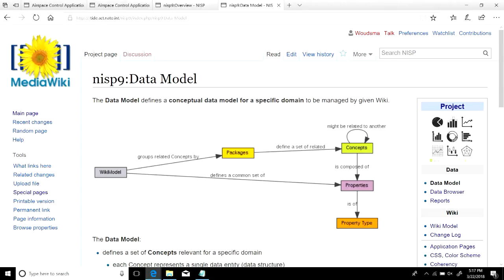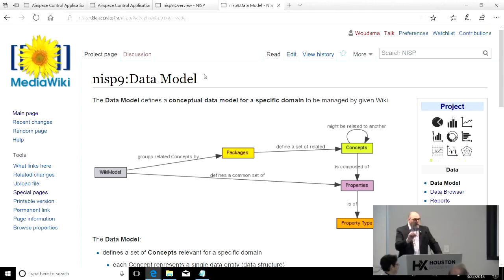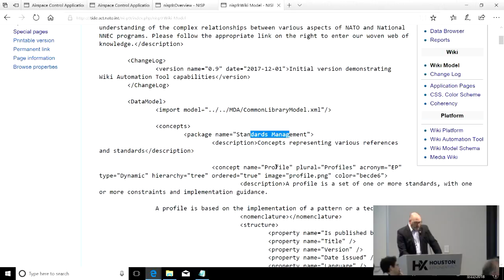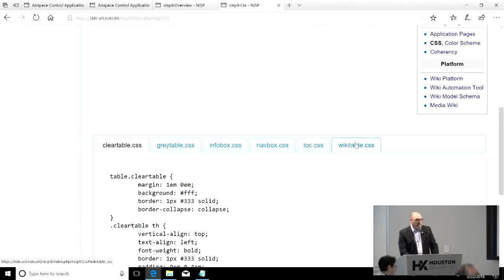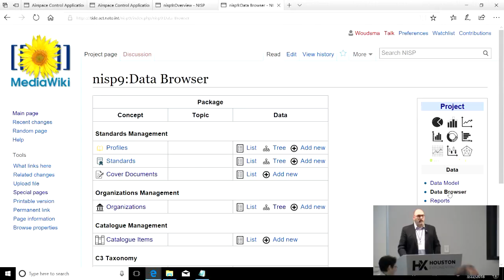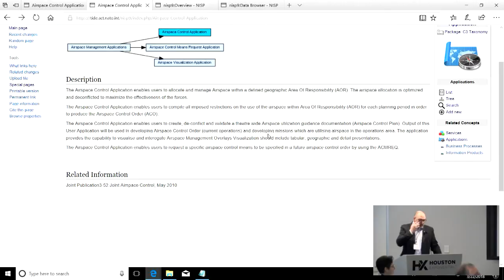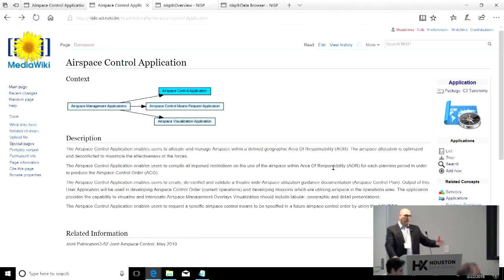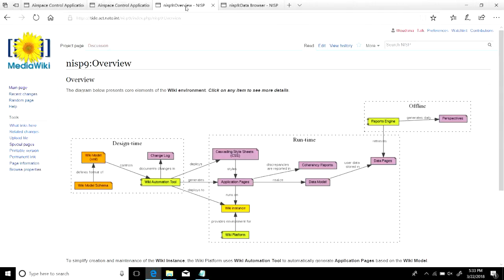Wiki Automation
Peter Woudsma